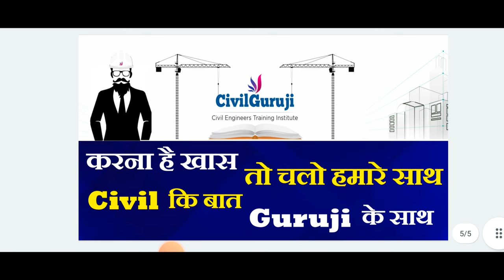Practical Training for civil Engineers | 65% fee after placement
10 Most watched Video of  ( CIVIL SITE VISIT )

yr

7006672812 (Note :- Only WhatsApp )